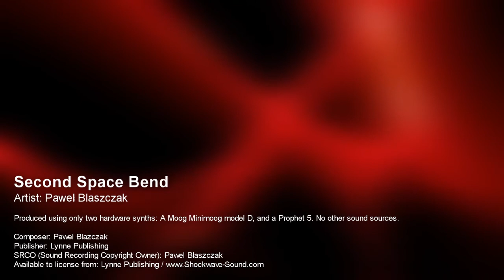Second Space Bend - Pawel Blaszczak (Lynne Publishing) | Royalty Free Music from Shockwave-Sound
Cinematic retro synth wave; this track was created using only two vintage hardware synthesizers; a Moog Minimoog model D and a Prophet 5. Strangely futuristic and vintage at the same time. Ambient / Eerie / Synthetic / Retro / Mystery.

Music track: Second Space Bend
Artist: Pawel Blaszczak

Created entirely with two vintage hardware synthesizers: A Moog Minimoog model D and a Prophet 5. No other sound sources.

Composer: Pawel Blaszczak
Publisher: Lynne Publishing

Looking for more royalty-free Ambient: Darker, Melancholy, Eerie, Mystical -- Retro Video Game sound -- Film & Soundtrack: Dark Ambient, Drones, Brooding, Ominous -- Film & Soundtrack: Danger, Tension, Threatening, Action pending underscores Music?

You may use our music in your YouTube video for free, if:
✔️ Your project/video is a non-commercial / not for profit / personal project, AND:

► If I have bought the Standard License for a track, and used the track in a video, can I post the video on both my YouTube and my Facebook account?